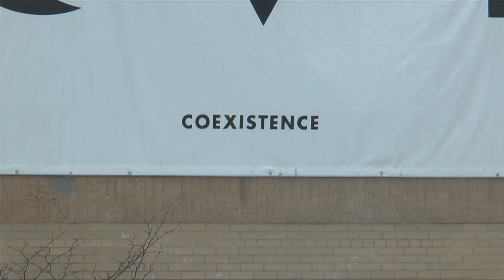Scott Gross News Reel